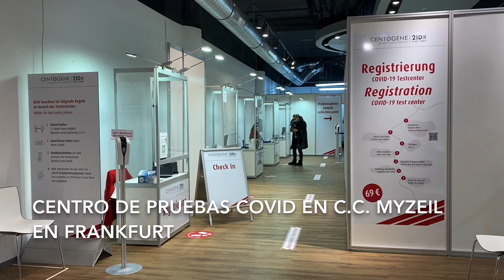Trayecto Frankfurt - Amsterdam - Panamá - Lima durante pandemia (07 Enero 2021)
Links de los documentos que me solicitaron en mi viaje de retorno a Perú:

Deben crearse una cuenta y comprar un test. Durante la compra del test, pueden elegir en cuál sucursal desean hacerse la prueba. Yo elegí el centro comercial MyZeil en Frankfurt, porque me comentaron que en el aeropuerto habían muchas personas y si no ibas temprano podían decirte que vuelvas al día siguiente.

Este documento me lo pidieron en Panamá antes de abordar y también en migraciones de Perú.

En mi caso, pedí una extensión de visa en Alemania en el Ausländerbehörde:

Ellos me enviaron un documento que tuve que presentar en migraciones en Amsterdam antes de salir de Europa. Debes presentarlo, si no lo haces,  corres el riesgo que no te dejen entrar a Europa nuevamente.

Recuerden que las regulaciones siempre están cambiando y deben averiguar si se requiere otros documentos.

Les recomiendo que busquen información sobre los requisitos en este link de KLM (yo lo utilicé para buscar qué era lo que necesitaba para ingresar a Perú):

¡Espero les sirva esta información!

Pueden seguirme en instagram: @francosanchezts